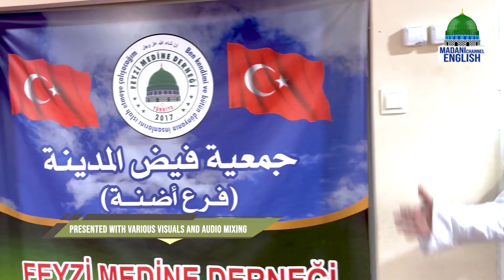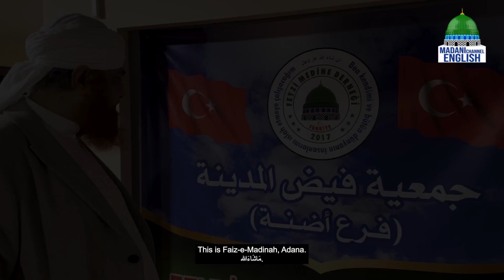A Journey to Some Countries Ep#46 | English-Subtitled | Madani Channel English